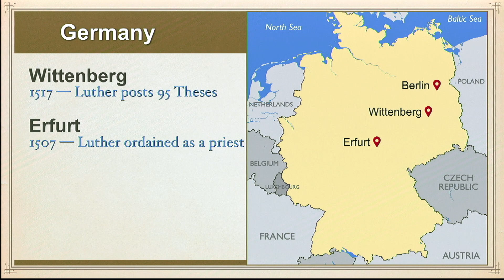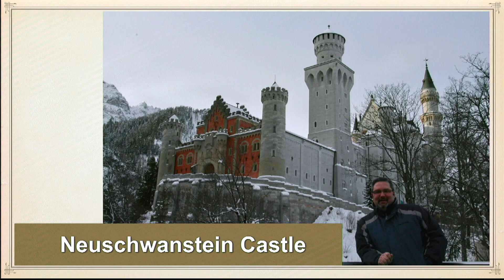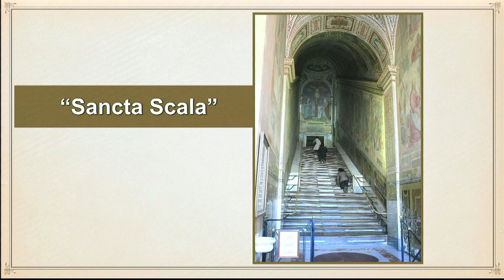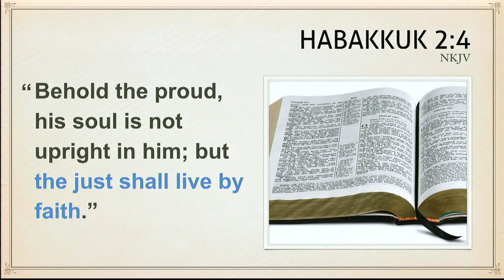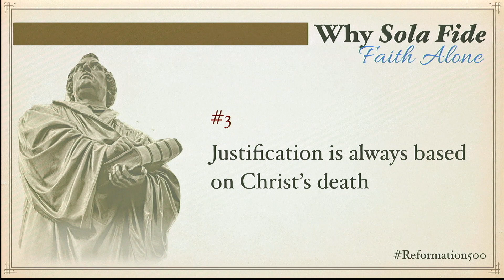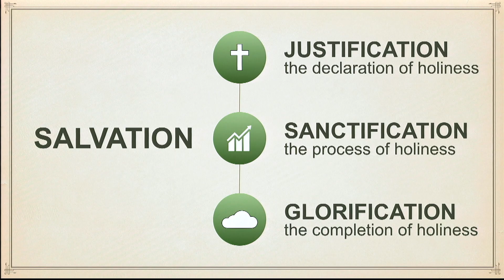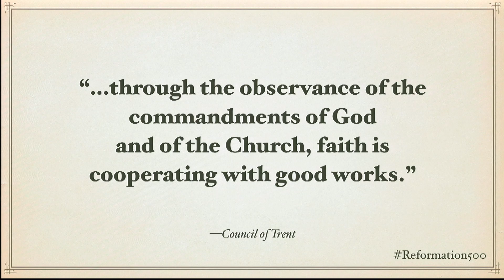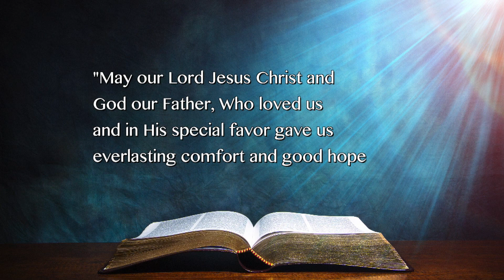Sola Fide - Righteous By Faith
This video is Pastor Benjamin Orian's sermon "Sola Fide", part 3 of his series "Here We Stand" at South Tacoma Adventist Fellowship on November 11, 2017.